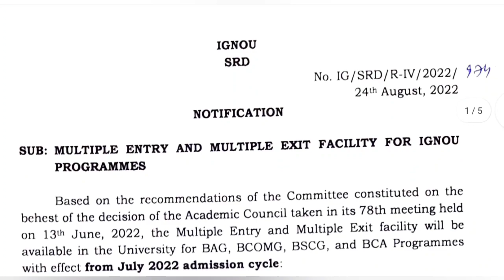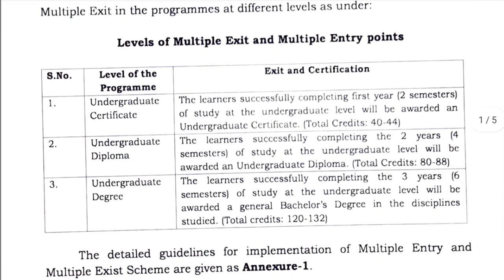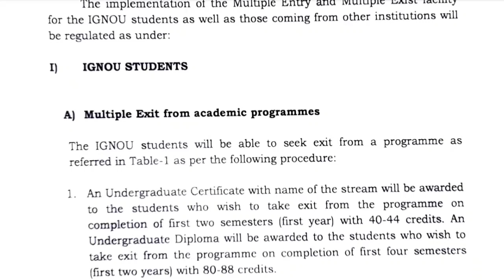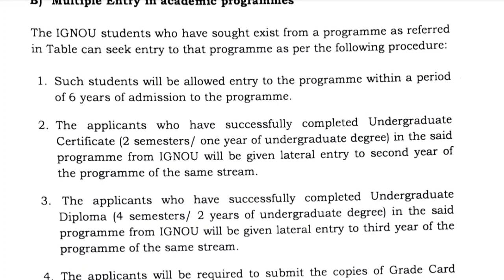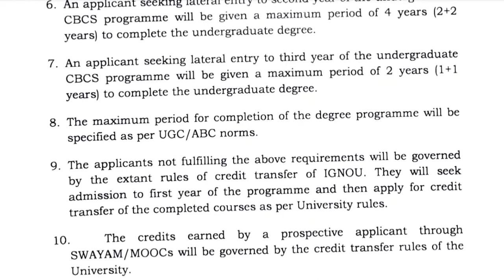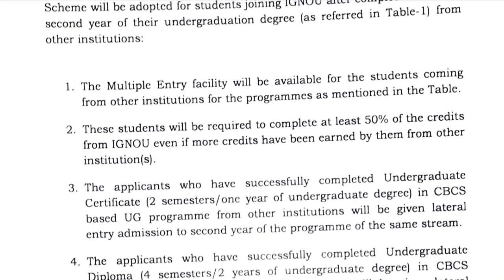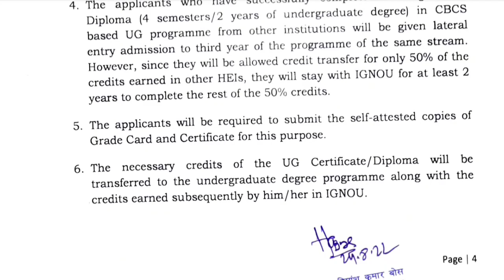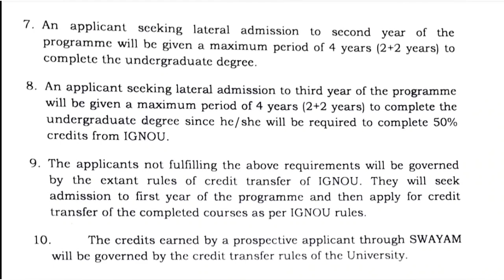BREAKING NEWS IGNOU VC का नया आदेश इन सभी COURSE में होगें नए नियम